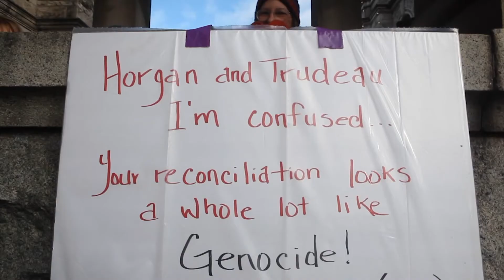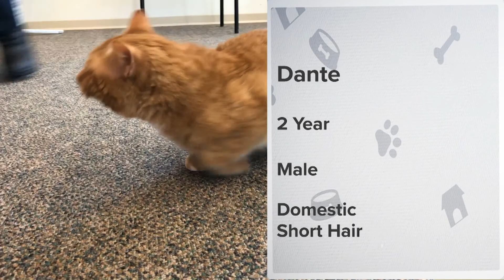BCN Today! February 12, 2020 - Full Newscast